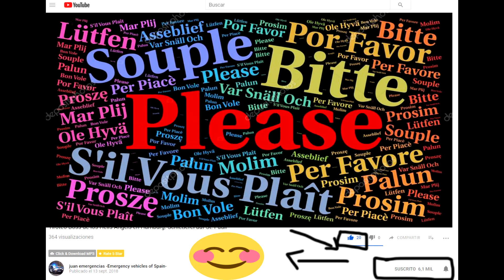Mercedes Citaro Großraumrettungswagen feuerwehr Hamburg. Autobus Ambulancia bomberos Hamburgo